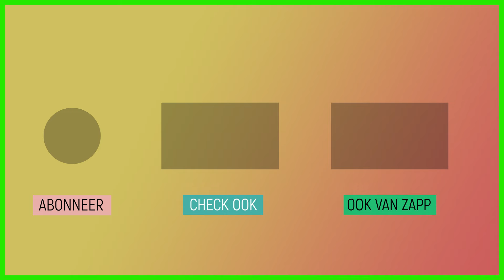Vooroordelen | Het Kantoor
Timo neemt zijn sportmaatje Sharif meegenomen naar kantoor. Sharif is asielzoeker en daar blijkt iedereen nogal wat vooroordelen over te hebben.

Als een asielzoeker bij Het Klokhuis langskomt, blijkt iedereen vooroordelen te hebben. Hoe een zelfrijdende auto werkt, zie je in Doen Ze Dat Zo? En je leert iets interessants over dobbelstenen.